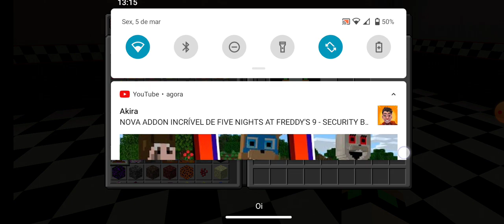fnaf 6 mapa